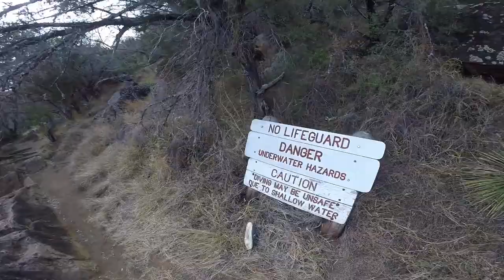Inks Lake Kayak Trips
(WARNING) I called their name is yellow inks lake, it full piss in the lake. Find out at the end of the movie.
It good for camping, fishing, soft ground relax! There nothing much as view. I couldn't not go swimming. (Gross)